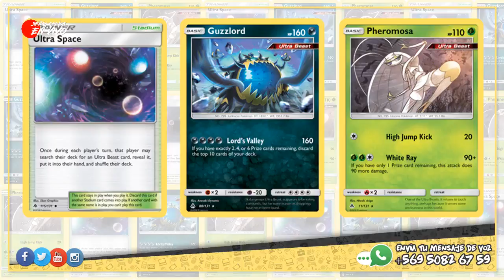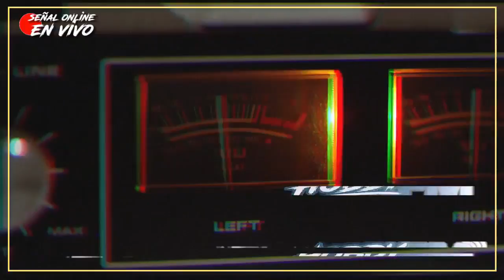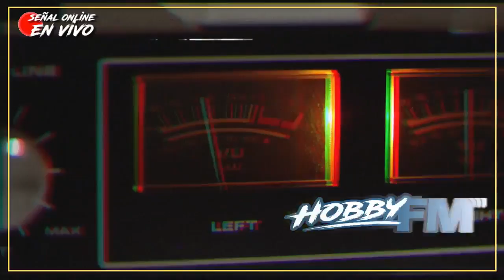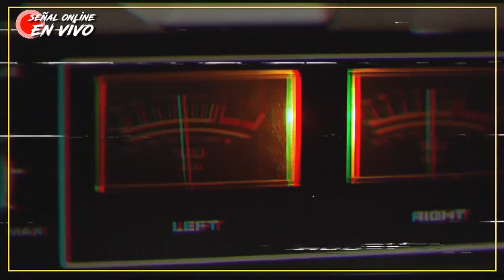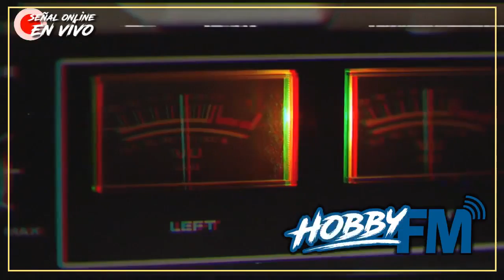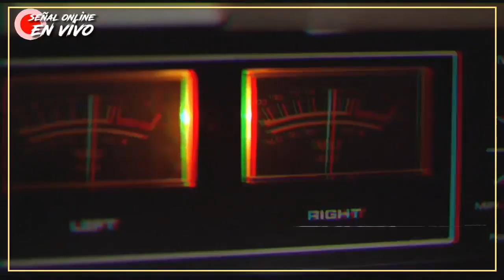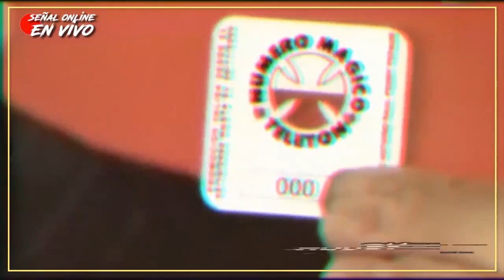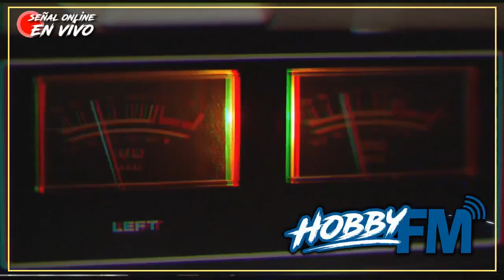"Especial Harmony of a Champion" | Radio RockSlide - Ep. 91 (Cloyster)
"RockSlide" es nuestra clásica radio online semanal que realizamos desde los primeros años de la comunidad, nos pueden escuchar en su 5ta temporada por la señal online de HobbyFM!

Pueden escucharla y comentar en vivo todos los Martes de 20 a 22 horas (Hora Chilena) en el siguiente

PokéDaisuki - 2018